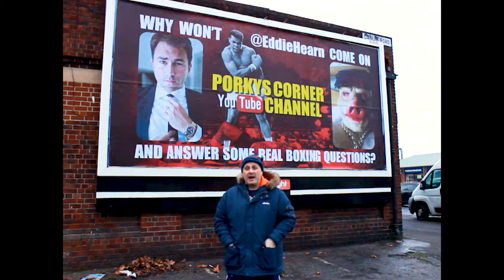Weapon of the Week Vol 17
Frank Smith takes centre stage for this week's Weapon. That's some odd opinions you've got there, Frank - Anthony Joshua beats Tyson Fury, nah mate, we don't think so, you weapon. lol